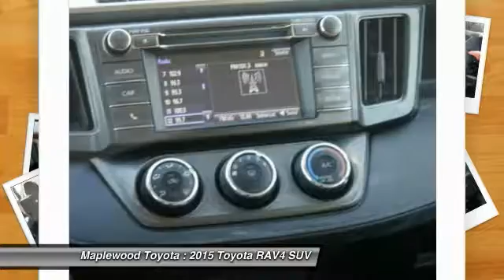2015 Toyota RAV4 LE Maplewood, St Paul, Minneapolis, Brooklyn Park, MN P15678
Maplewood Toyota
2873 Maplewood Dr

Maplewood Toyota
2873 Maplewood Drive